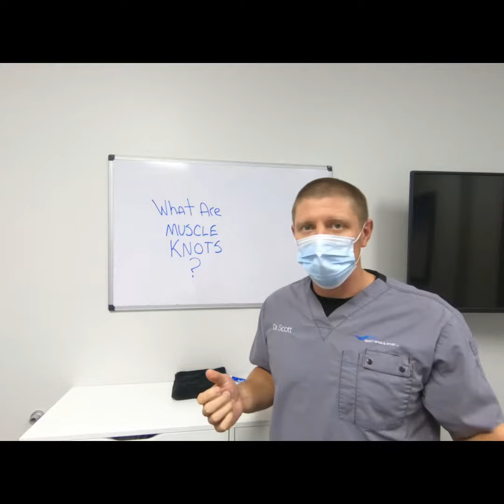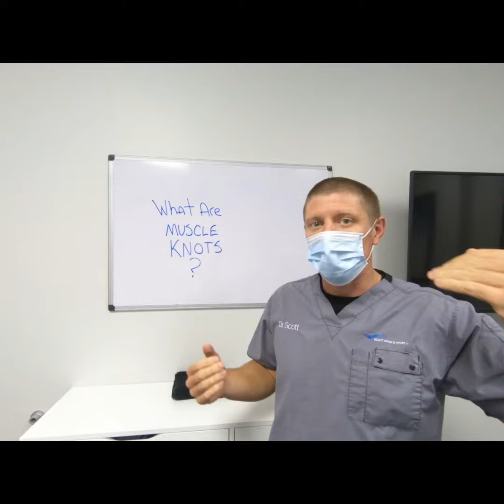What are muscle knots?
Short answer:

YOU can temporarily get rid of them all by yourself by foam rolling, mobilizing, or stretching.

But for permanent relief, you're going to need HELP.

When you try to mobilize tissue on your own, often the relief you get is due to you confusing the pain receptors with your repeated pressure on the area.  In a short time, those receptors will get their bearings straightened out and the pain will return.

Why does it come back?

BECAUSE YOU DIDN'T FIX THE SOURCE OF THE SYMPTOMS

It doesn't matter if the source is where the pain is, is nearby or is being referred to that spot--mobilizations will likely NOT fix those problems permanently.

We suggest our patients try to fix things on their own with mobility work, strengthening and/or stretching for a month before they seek professional help.

If the symptoms persist after a month of trying, its time to get some help, and that's exactly what we are here to do!